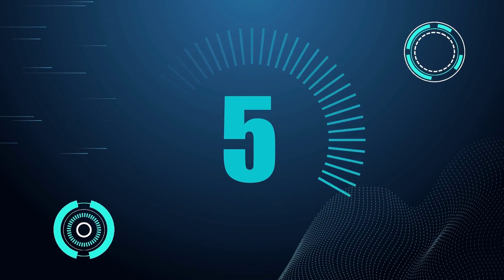Bible Study | Prayer In Worship | August 18, 2022